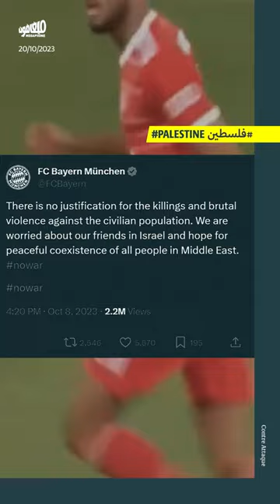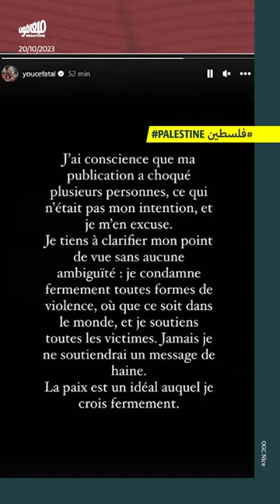رياضيّون يتضامنون مع غزة، ويدفعون الثمن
لا يقتصر قمع المتضامنين مع غزّة والفلسطينيّين على صحافيين أو سياسيين في العالم، بل وصل الترهيب أيضاً إلى الرياضة حيث يواجه لاعبون عرب ومن أصول عربية قرارات ونيّات تعسفيّة لمجرّد قولهم إنّ غزّة تتعرّض للإبادة.